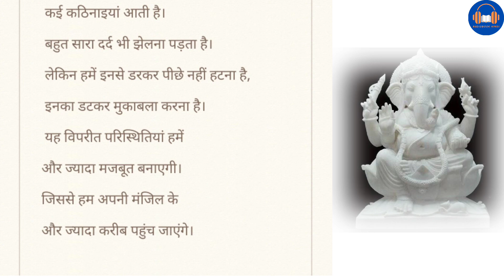कठिनाइयों से ना घबराये हिंदी कहानी audiobook hindi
दूसरो को देखने का नजरिया हिंदी स्टोरी। hindi story। kahani हिंदी कहानी
Chanakya niti audiobook hindi। complete chanakya niti। audiobook hindi
Chanakya niti। chanakya niti hindi। chanakya niti hindi audiobook

सकारात्मक व्यवहार hindi motivational story
आलसी, laziness, laziness motivation,

प्रेरक, प्रेरक कहानी, प्रेरक कहानियां, हिंदी प्रेरक कहानी, हिंदी प्रेरक प्रसंग, प्रेरक प्रसंग, प्रेरक हिंदी कहानी, प्रेरक हिंदी प्रसंग, प्रेरक कथा, प्रेरक हिंदी कथा,  हिंदी प्रेरक कथा